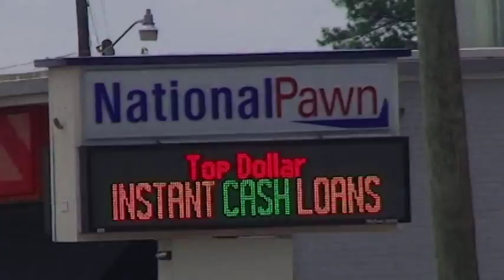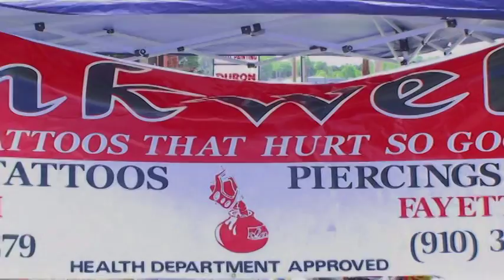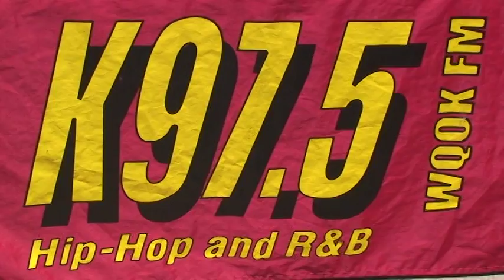RIMTYME Durham 2012 Customer Appreciation Day Pt. 2